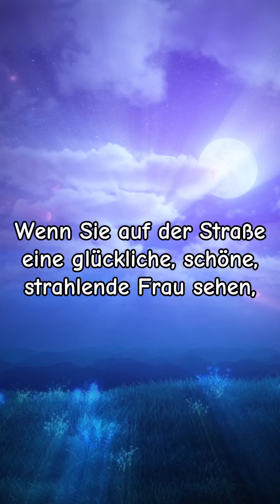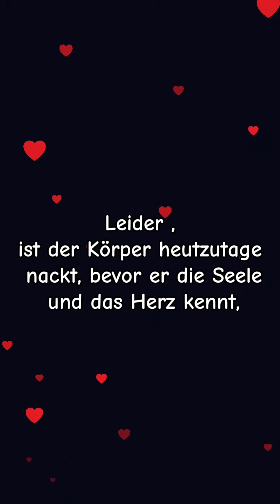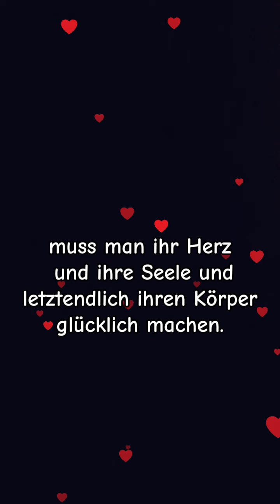🪷🌺🌻BLUMENFRAU -🌞 SONNENMANN ,♥️Sei einer von ihnen